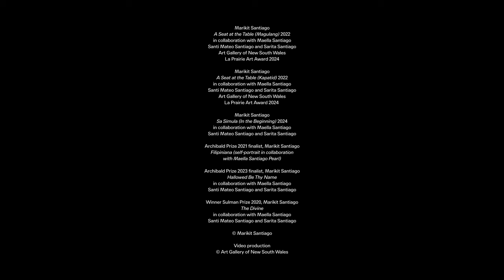La Prairie Art Award 2024 – Marikit Santiago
Western Sydney-based Filipina-Australian artist Marikit Santiago discusses her approach to portraiture. Layered with symbolism, her paintings are a love letter to her family, her culture and Australia.

Santiago is the recipient of the La Prairie Art Award 2024, an acquisitive award championing Australian women artists.

A partnership between the Art Gallery and Swiss luxury skincare house La Prairie, the La Prairie Art Award comprises of the acquisition of artwork for the Art Gallery of New South Wales’ collection and an international artist residency.

Filmed on Burramatugal and Wangal Country

0:00 - Intro
0:30 - Identity
1:24 - La Prairie Art Award
1:58 - Portraiture
2:32 - Using cardboard
3:07 - Food
3:28 - Acquired works
4:00 - A Seat at the Table (Magulang)
4:43 - A Seat at the Table (Kapatid)
5:47 - Outro